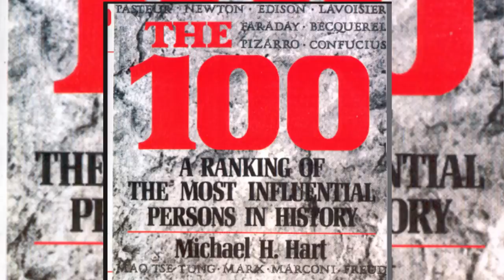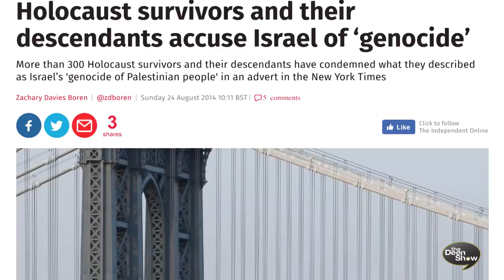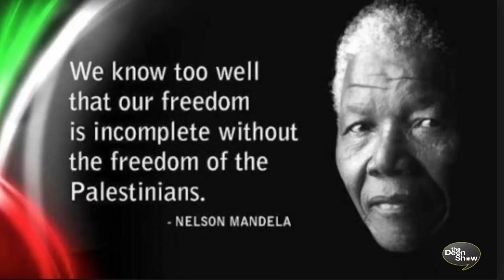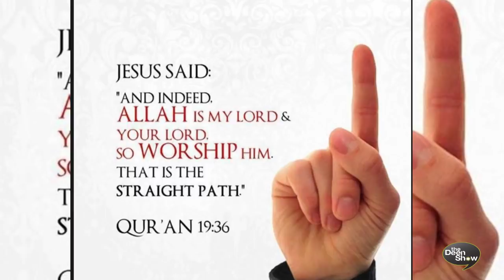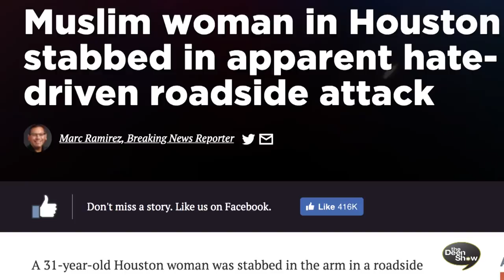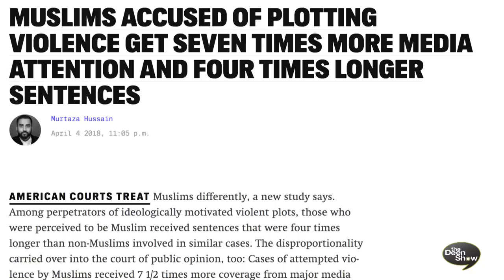Belal Muhammad reacts to Conor Mcgregor | TheDeenShow #641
What would happen to a Muslim like current UFC welterweight Belal Muhammad if he did a bus attack like Conor Mcgregor? Do you think the Media and hate provocateurs would also try and blame it on Islam and label UFC welterweight Belal Muhammad a Terrorist? We'll also be talking about Khabib Nurmagomedov, cyborg, Mufti Menk, Joe Rogan and much more on this week's show.